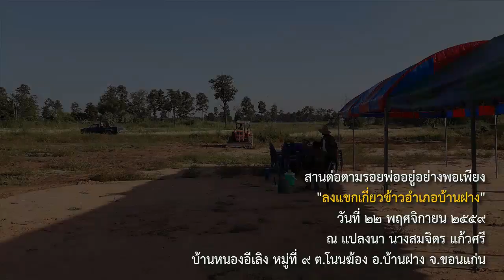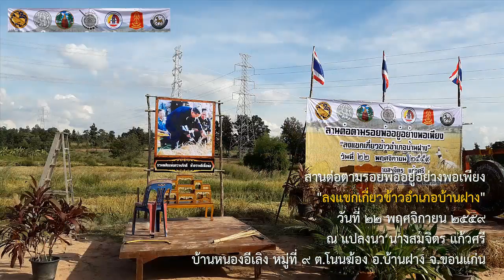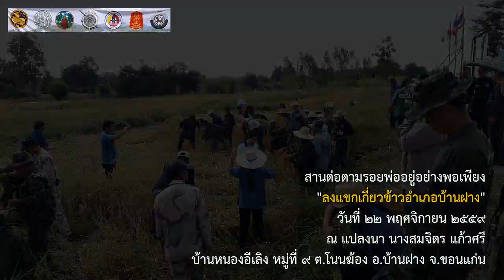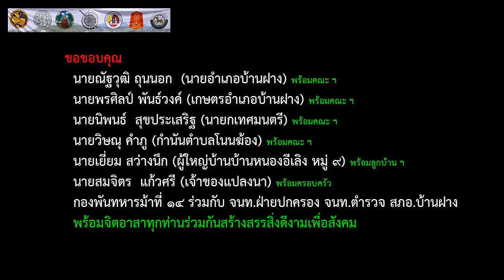ลงแขกเกี่ยวข้าวอำเภอบ้านฝาง 22 พ.ย. 59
โครงการรวมพลังแห่งความดี สานต่อตามรอยพ่ออยู่อย่างพอเพียง
"ลงแขกเกี่ยวข้าวอำเภอบ้านฝาง"
ณ แปลงนา นายสมจิตร แก้วศรี
บ้านหนองอีเลิง หมู่ที่ ๙ ต.โนนฆ้อง อ.บ้านฝาง จ.ขอนแก่น
  นายณัฐวุฒิ ถุนนอก  (นายอำเภอบ้านฝาง) พร้อมคณะ ฯ
  นายพรศิลป์ พันธ์วงค์ (เกษตรอำเภอบ้านฝาง) พร้อมคณะ ฯ
  นายนิพนธ์  สุขประเสริฐ (นายกเทศมนตรี) พร้อมคณะ ฯ
  นายวิษณุ คำภู (กำนันตำบลโนนฆ้อง) พร้อมคณะ ฯ
  นายเยี่ยม สว่างนึก (ผู้ใหญ่บ้านบ้านหนองอีเลิง หมู่ ๙) พร้อมลูกบ้าน ฯ
  นายสมจิตร  แก้วศรี (เจ้าของแปลงนา) พร้อมครอบครัว
  กองพันทหารม้าที่ ๑๔ ร่วมกับ จนท.ฝ่ายปกครอง จนท.ตำรวจ สภอ.บ้านฝาง
  พร้อมจิตอาสาทุกท่านร่วมกันสร้างสรรสิ่งดีงามเพื่อสังคม
เครดีตวีดีโอ : ททบ 5
เครดิตภาพ วีดีโอ ผญบ. หมู่ที่ ๙
เพลงประกอบภาพ
เพลง "วอนลมเกี่ยวใจ" ศิลปิน ครูสลา คุณวุฒิ...GMM Grammy
ในนามของ: GMM GRAMMY
เกี่ยวข้าวดอรอแฟน - ร้องหมู่ ดาวทองเสียงอิสาน ...Topline Digital Company Limited Thailand
ในนามของ: TOPLINE MUSIC COMPANY LIMITED